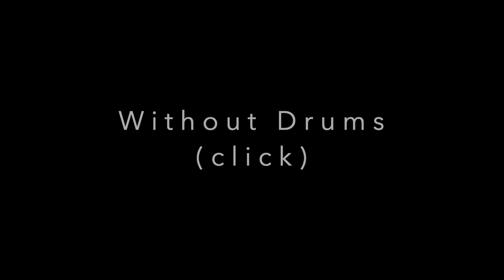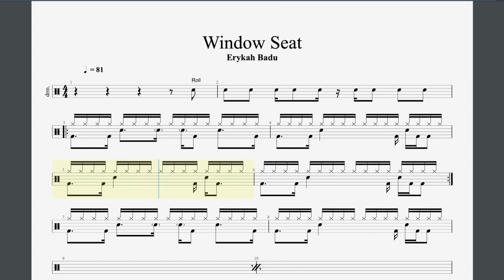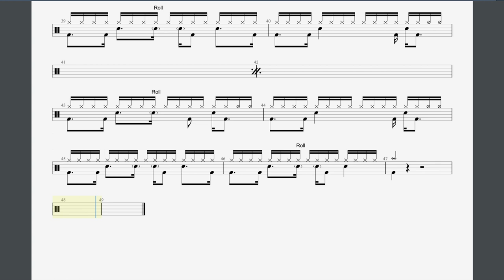Window Seat Rockschool Grade 5 Drums